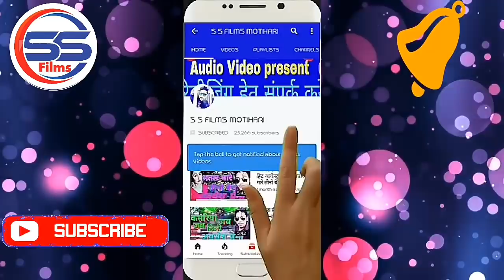TIK TOK वायरल सांग 2020 - पतंजलि के दवा बनल करोना तोरे चलते - Ratan Ratnesh & Pradeshi Piya Yadav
◆ Album :- पतंजलि के दवा बनल करोना तोरे चलते
◆ Song :- पतंजलि के दवा बनल करोना तोरे चलते
◆ Singer :- RATAN RATNESH, PRADESHI PYIA YADAV